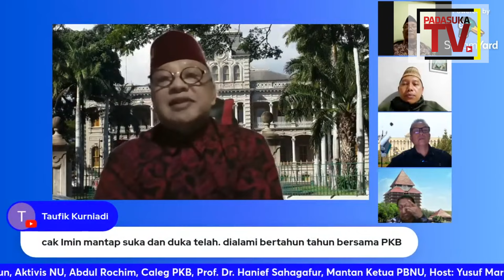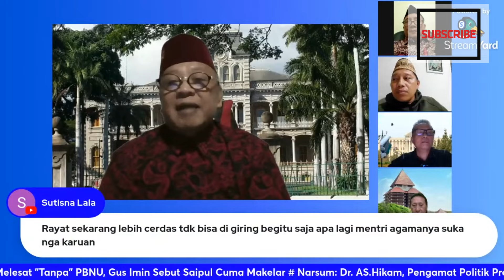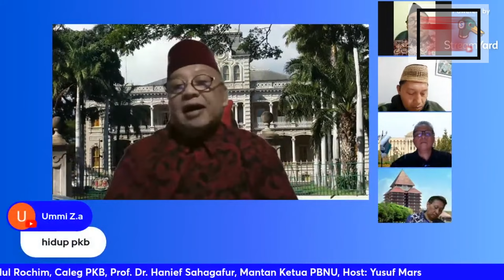Makjleb...‼️ AS. Hikam: Gus Ipul Blunder, Gus Imin Berhasil Pimpin PKB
Makjleb...‼️ AS. Hikam: Gus Ipul Blunder, Gus Imin Berhasil Pimpin PKB. "Statemen Gus Ipul PKB kembali pada jalan yang benar tidak sesuai dengan fakta. Gus Imin berhasil pimpoin PKB di Pileg 2024